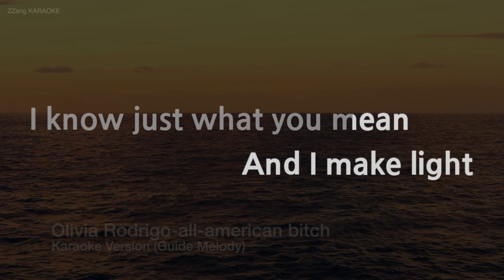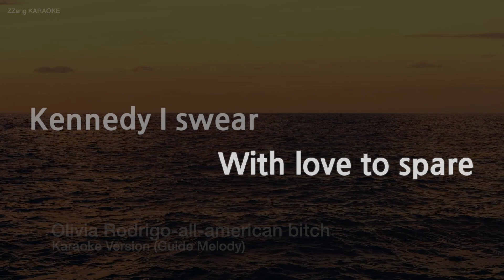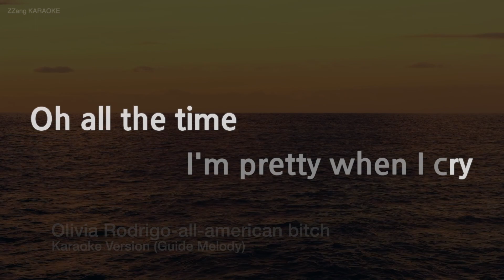Olivia Rodrigo-all-american bitch (Melody) (Karaoke Version)